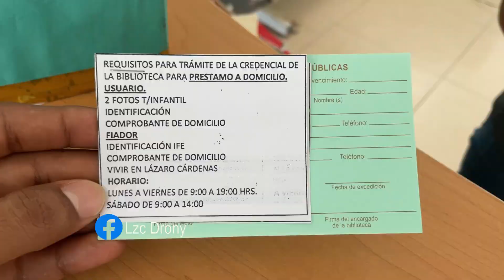Biblioteca Álvaro Obregón de Lzc